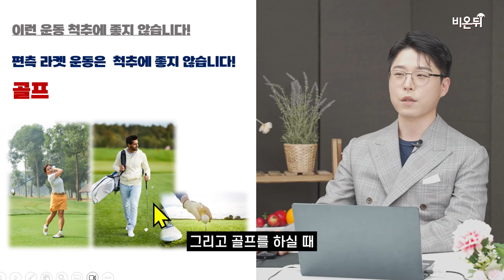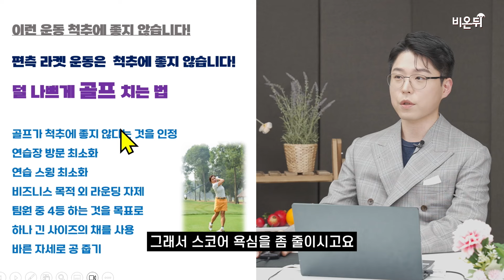허리 통증 없이 골프 치는 법 / 고려대학교안암병원 마취통증의학과 조학무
제작: 김채현PD

허리디스크 척추협착증 이 있어도 골프 를 쳐도 될까요? 고려대학교안암병원 마취통증의학과 조학무 교수와 함께 허리통증 없이 골프를 치는 방법에 대해 알아보세요!